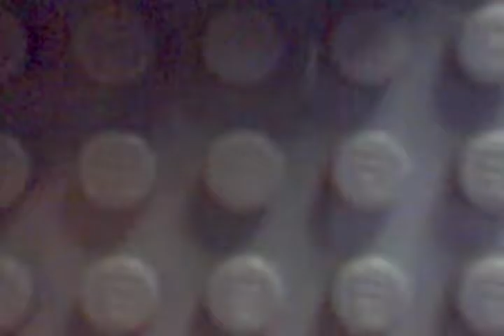송민규발표 태풍!